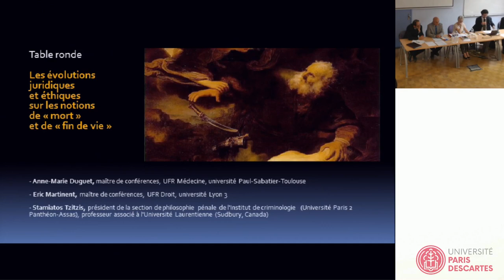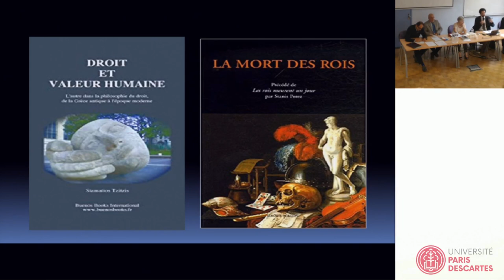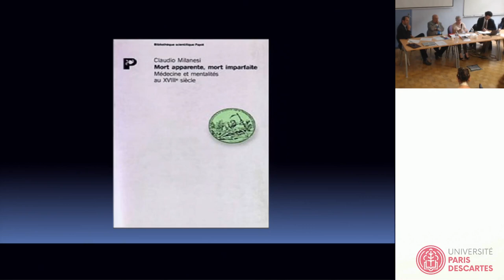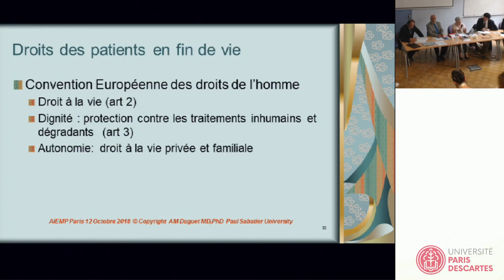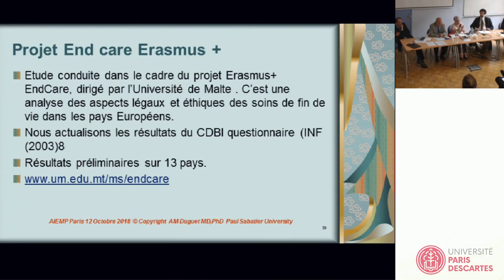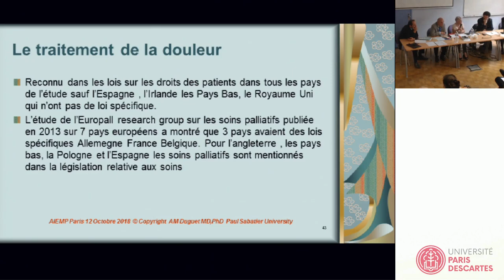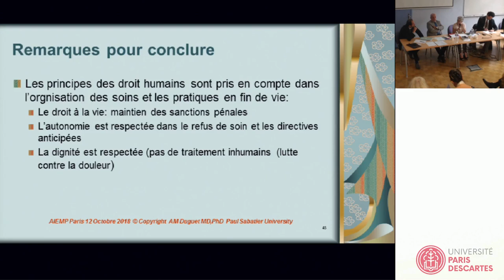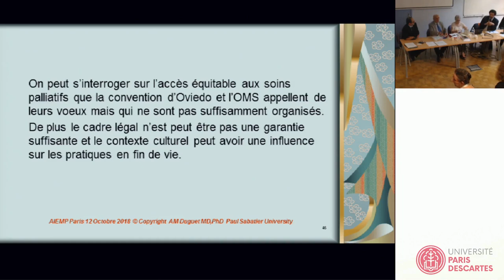Table ronde - Les évolutions juridiques et éthiques sur les notions de mort et de fin de la vie.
Académie Internationale d'Éthique Médecine et Politique Publique - 12 Octobre 2018.

"Entre passé et présent : l’histoire du corps, un éclairage pour le droit, l’éthique et la morale en médecine"

Stanis Perez : Docteur en Histoire moderne, Professeur agrégé d’Histoire Géographie Université Paris 13 – Villetaneuse
Bénédicte Bévières : Maître de conférences-HDR Droit privé, Recherches: Droit de la santé Ethique, Droit de la recherche.
Eric Martinent : Maître de conférences de droit public, Université Jean Moulin Lyon 3